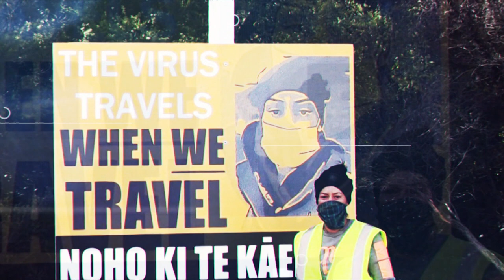Tapatahi with Shane Taurima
E whai ake nei i Tapatahi, e whakapaetia ana ka tino eke te Maori, no reira, ka uia te Minita mo nga take Whiwhinga Mahi, me te Minita tuarua mo nga take Maori, a Willie Jackson, he aha nga mea awhina e watea ana. A, mo te hunga e takeo nei ki te noho rahui, ka tuku korero awhina te kaimatai hauora hinengaro, a Talia Kingi.

On the next episode of Tapatahi, with Maori unemployment set to rise, we ask Employment and Associate Maori Development Minister, Willie Jackson around what help is available.  And for those people finding that the Codi-19 restrictions are becoming a drag, psychologist Talia Kingi offers advice.